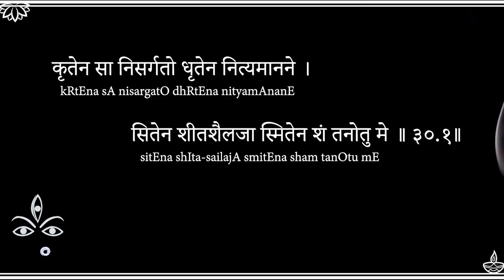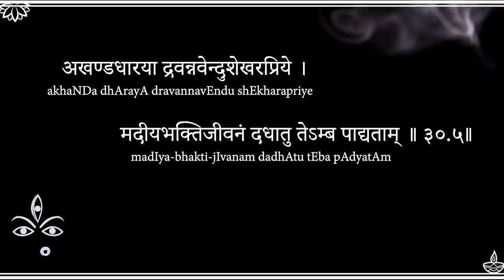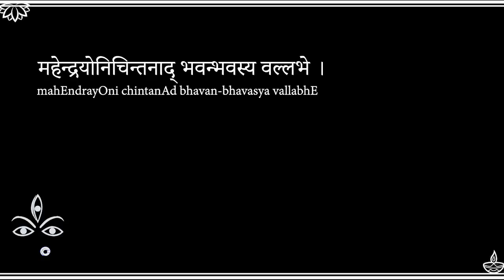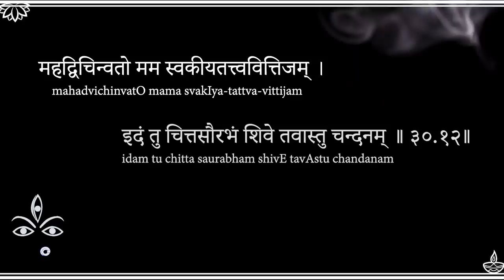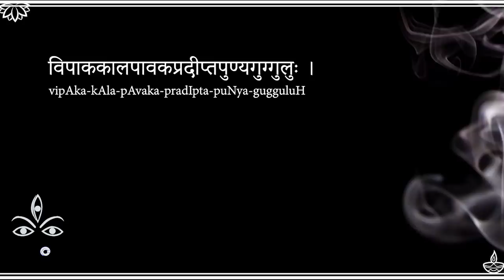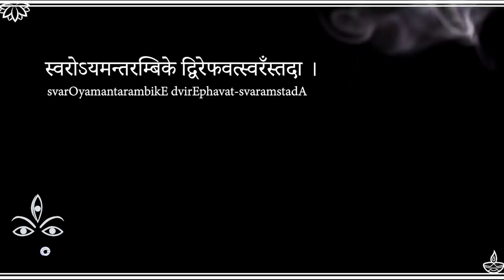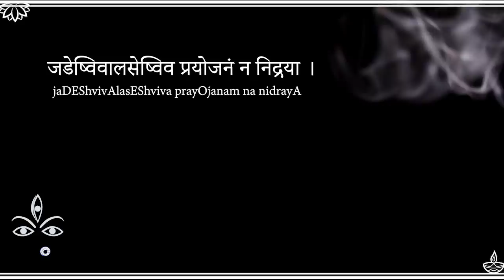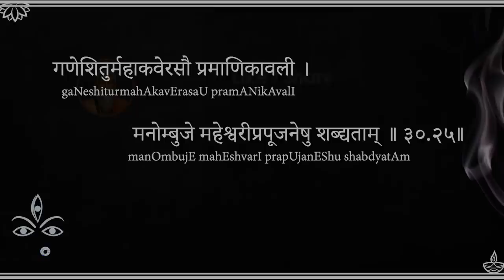Uma Sahasram- A Powerful Stotram You've Never Heard Before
Uma Sahasram is a 1000-verse poem on the Divine Mother Parvati/Uma composed by 'Kaavya kaNTha' vaasiShTha gaNapati muni, an outstanding Sanskrit Scholar from Andhra Pradesh, Self-realized Yogi, and the foremost disciple of Bhagavaan RamaNa MaharShi of Tiruvannamalai, Tamilnadu.
In this video, let's start Uma Sahasram, with the 30th Canto, which describes the mAnasa pUja, or a Worship within the Mind, of Goddess Shakti.

G-Pay / Paytm :
udayshreyas@okhdfcbank

Tune Composed and Sung By:

Harini Rao

Archana Agarwal
Anil Nalamasu
Ashwin Patel
Vishesh Kilewala
Raj
Harini Rao
Anand Narayan
ANAND PADMANABHAN
Balaji Parthasarathy
Hari Pillai
Harsha Phulwani
kalyan mysore
Karthik Subramaniam
Koundinya Goparaju
Kush Darjee
Lakshmi Naidu
Manichandra Gampa
Martina Zywot
Ramu Kalvakuntla
Sanjoy Das
Sravanya Dwarapureddy
Vikram Tutupalli
Aravind Babu